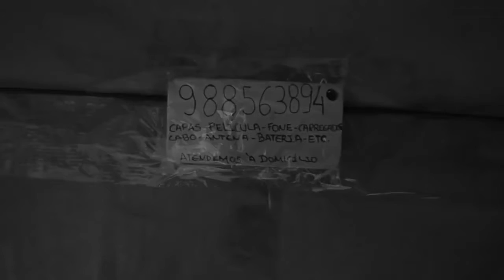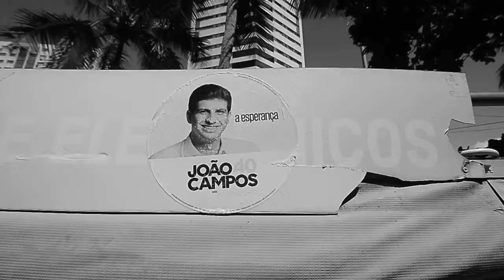Quarentena e os efeitos no mercado de trabalho - 2º episódio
O programa Classe A TV apresenta o segundo episódio  do curta-metragem "Quarentena na pandemia" do cineasta Fernando Raphael sobre sua visão da quarentena durante a pandemia, as causas, os efeitos e a participação de convidados sobre a percepção deste momento tão delicado para a nossa vida. Neste segundo episódio "Quarentena e os efeitos no mercado de trabalho" confira  o depoimento emocionado do decorador Maciel Flores.

Acompanhe a TV Umburanas pelo YouTube e lembre-se  de curtir, comentar, compartilhar nossos vídeos.